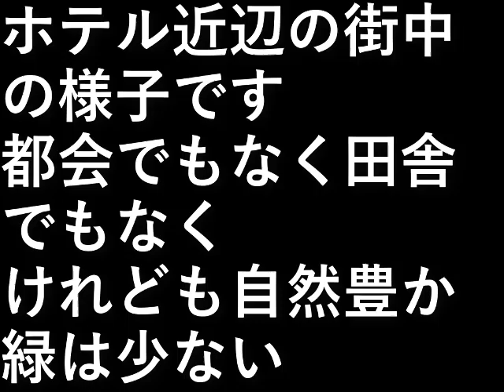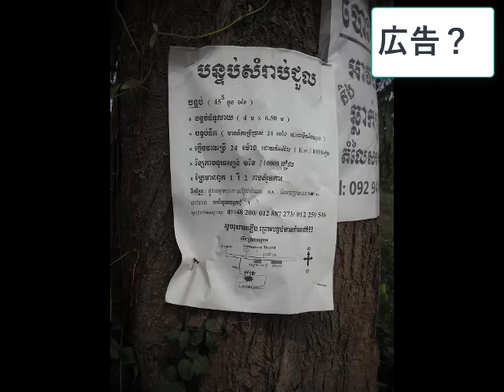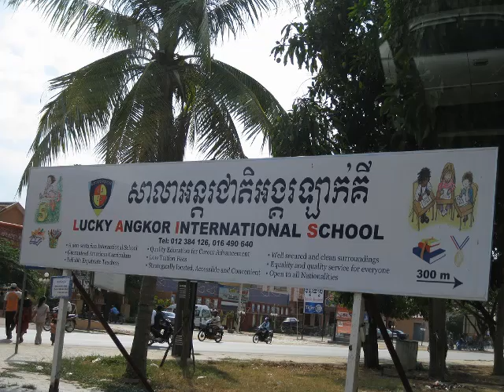カンボジア旅行５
ホテル近辺の街中の様子です。

都会でもなく田舎でもなく、
けれども自然豊か

緑は少ない。

設備屋の適当田舎暮らし